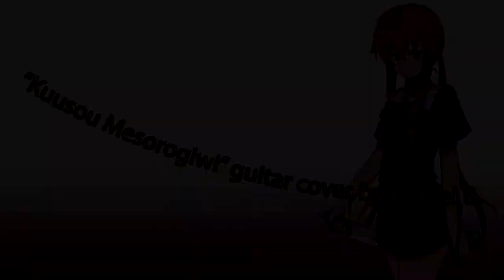Opening of "Future Diary" (Mirai Nikki) (guitar cover) - Kuusou Mesorogiwi + Tabs